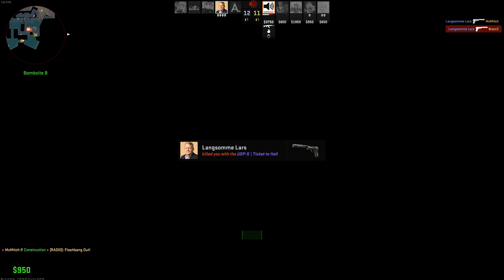Counter-Strike 2: You Died